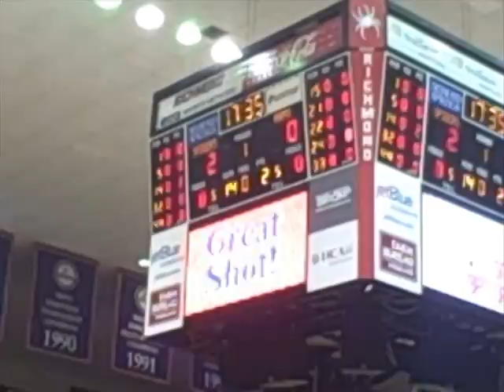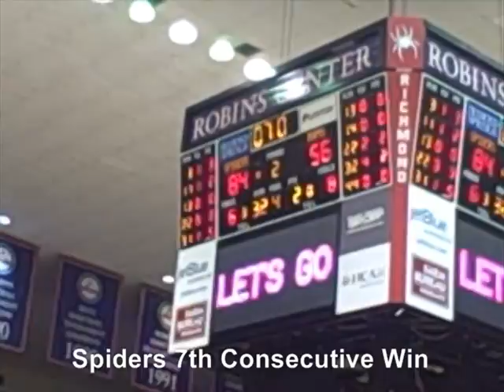Richmond Spiders Basketball - Spiders Batter Rams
The heavily favored (25) Richmond Spiders delivered crisp offense and effective defense in defeating the undermanned Fordham Rams 84-56 at the Robins Center. The Spiders built a large first half lead and never looked back. Richmond improved to 21-6 overall and an A-10 leading 10-2 facing another home game Saturday versus GW.